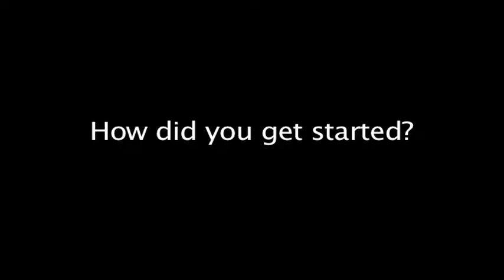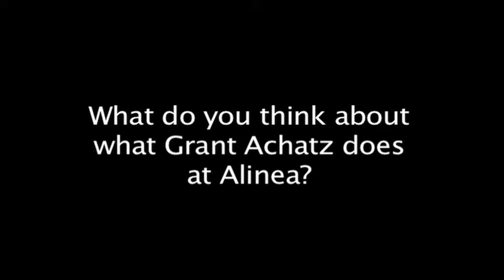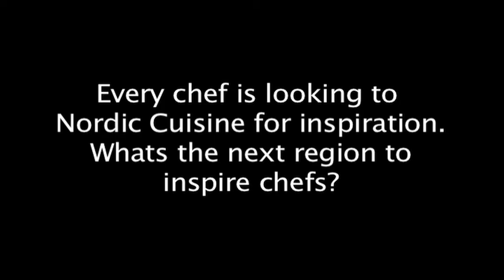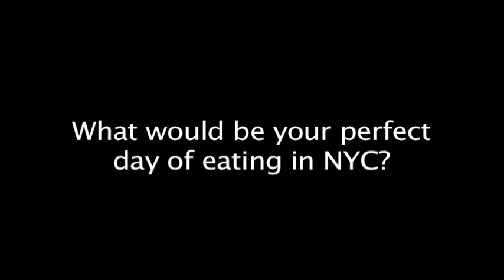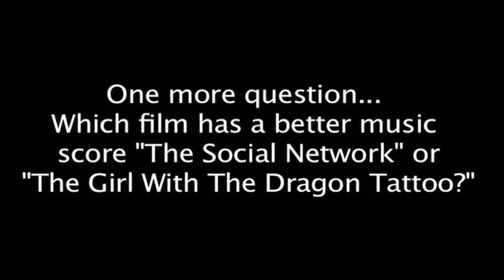Imbibe & Inspire Interview #37 Paul Liebrandt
Paul Liebrandt talks about how he got started, Grant Achatz, his perfect day of eating in New York City, Pierre Gagnaire, and what inspires him. Featuring music by Joe Ragno, The Banjees, Lanterns, and Fort Lean.